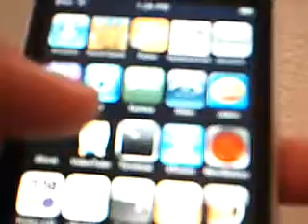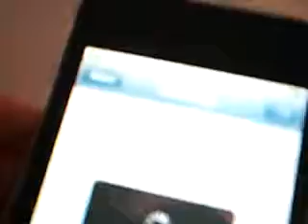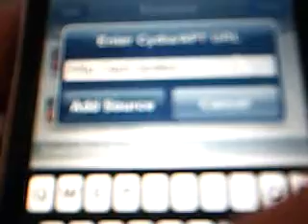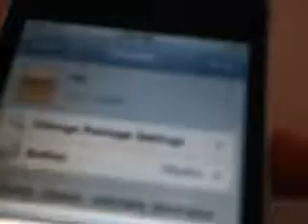Ipod touch 2g Icy - The New Cydia (NO COMPUTER NEEDED)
From Cydia: Add a new source and then install Icy from the Packaging category.

From Installer: Icy is available in the System category of Installer.

1.Go to Cydia
2.press mange
3.click sources
4. press edit/than press add
5.a url will come up write in there source: apt.ripdev.com
6.it will update
7.go search write icy u will see a box or something instal and ur done